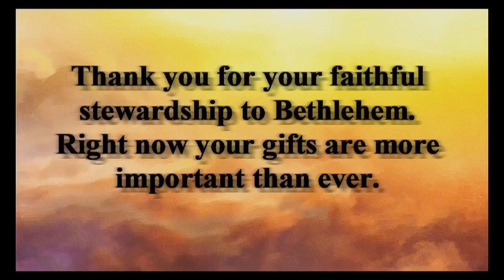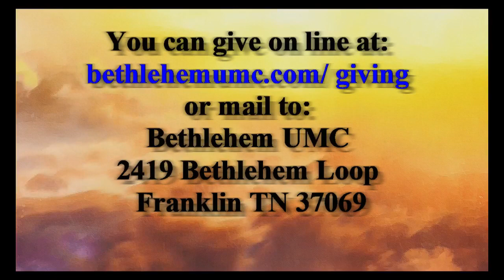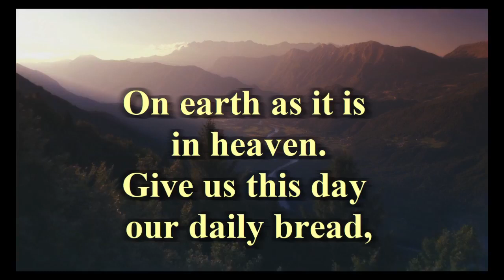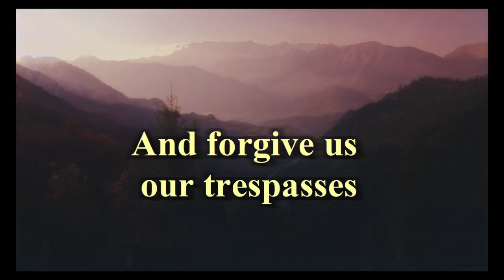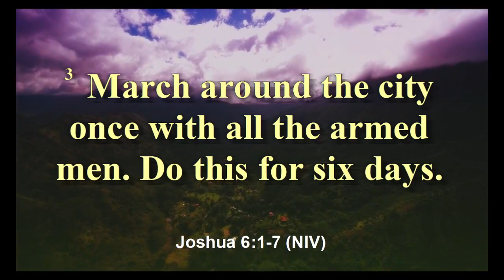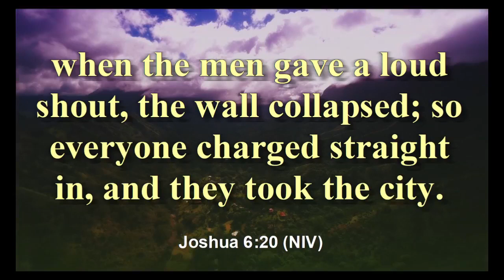8 16 20 Dr Goff 10 45